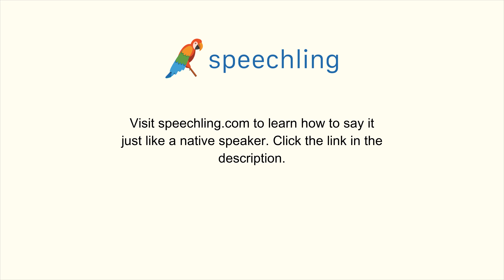英語で"勉強する"の発音の仕方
男性コーチ
Study

女性コーチ
Study

勉強する

勉強する